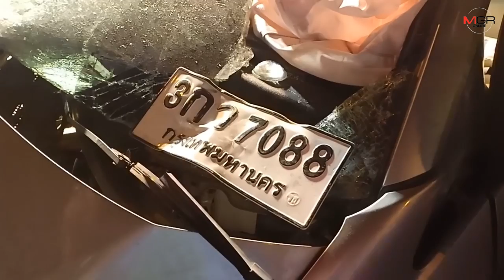หนุ่มซิ่งเก๋งเหินข้ามเกาะกลางถนนชนสนั่น ดับคาซากรถ 2 ศพ